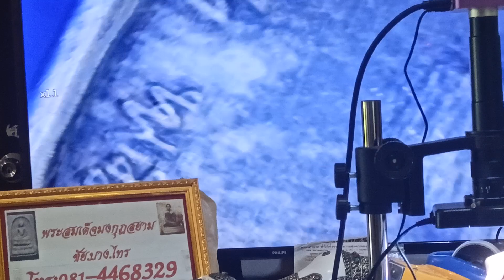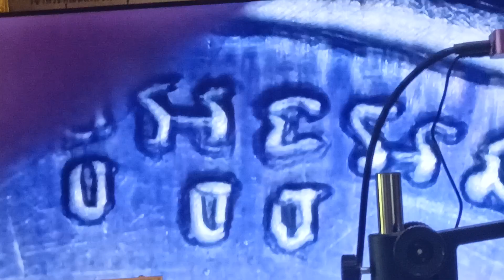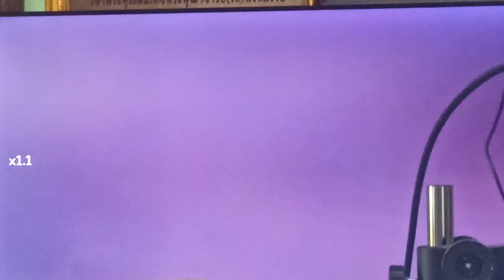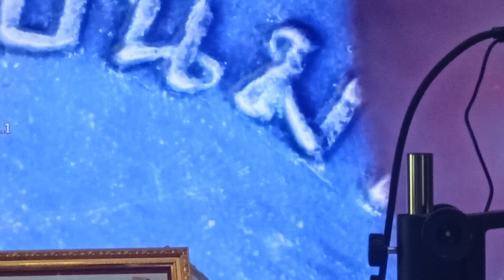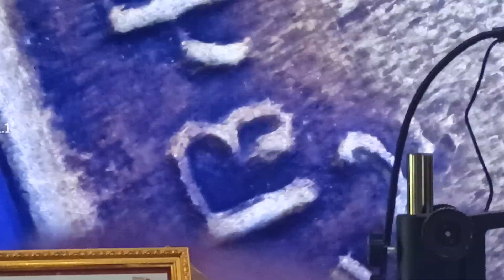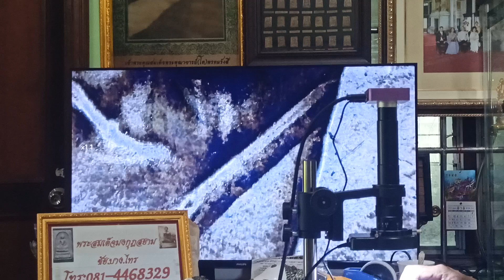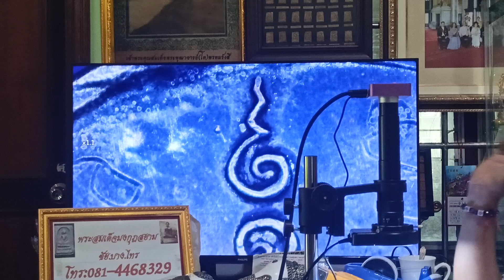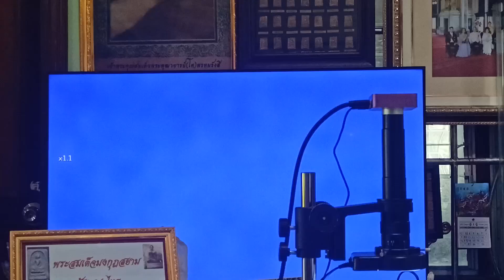เปรียบเทียบเก๊แท้!!...ส่องเหรียญพระเกจิยุคสงครามอินโดจีน "จาดจงคงอี๋" กับ ชัย บางไทร โทร.0814468329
เปรียบเทียบเก๊แท้!!...

ส่องเหรียญพระเกจิยุคสงครามอินโดจีน "จาดจงคงอี๋" กับ ชัย บางไทร โทร.0814468329